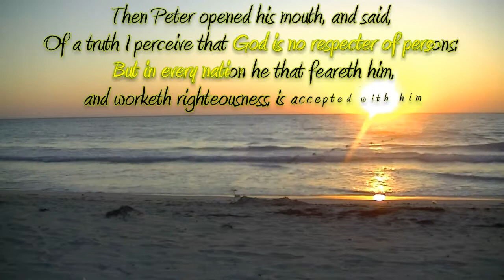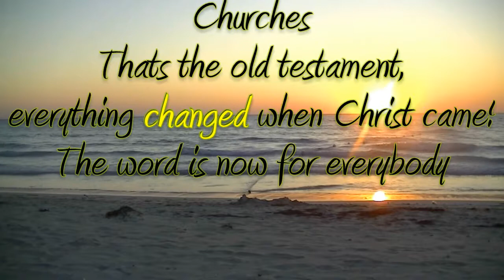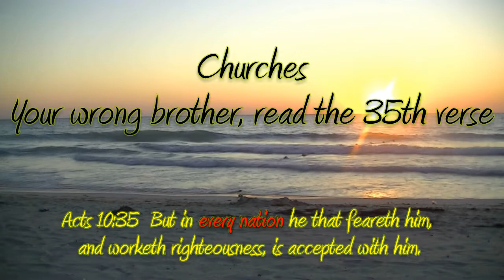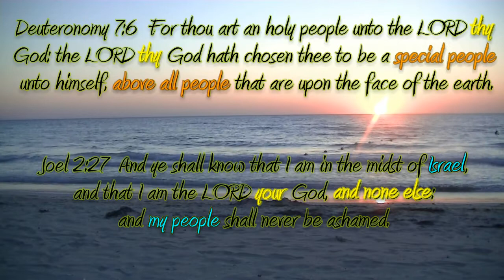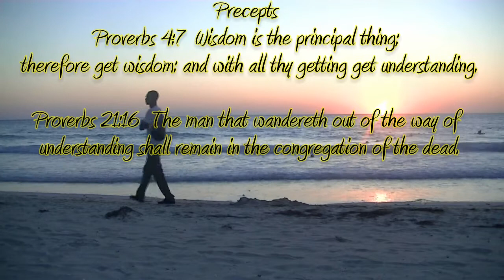Most High Is No Respector Of Persons?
Misunderstood Scriptures Explained